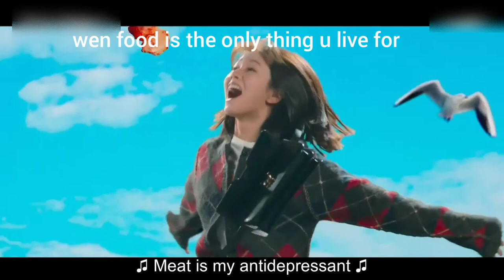Kdrama funny scenes | My Roommate is a Gumiho | 간 떨어지는 동거 | with English subtitles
Kdrama : My Roommate is a Gumiho | 간 떨어지는 동거
Network: tvN
Genre : Romantic comedy, fantasy
Cast: Jang Ki Yong , Lee Hye ri, Kang Han Na
Synopsis:
       Gumiho, literally "nine-tailed fox" is a creature that appears in the folktales and legends of Korea.It is based on an original webtoon. It tells the story of a male Gumiho, who has lived for hundreds of years to become a human being, having his fox beads taken away by a female college student in an accident and living in a house together to solve this problem.

The content in this video is not owned by me.. only editing is mine. The purpose of this video is only entertainment.